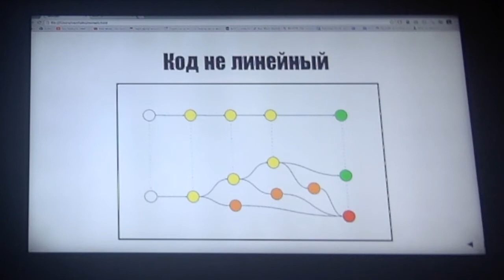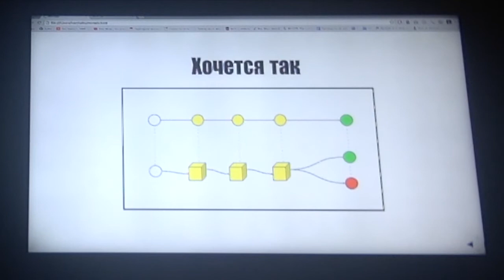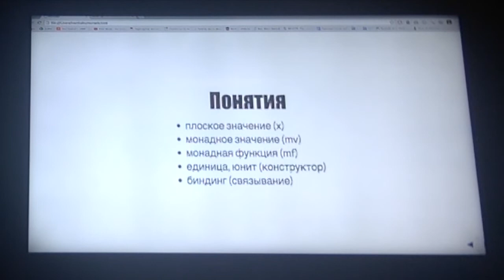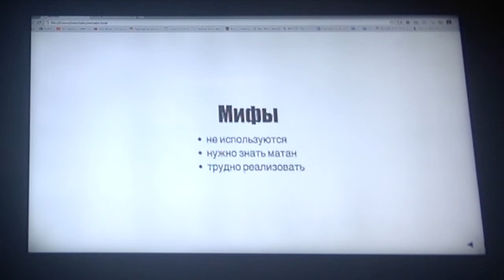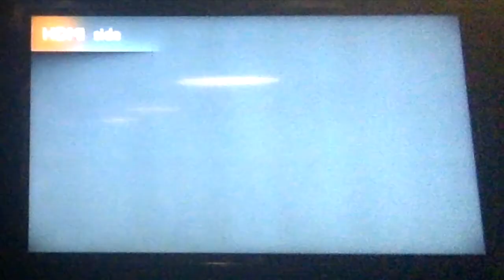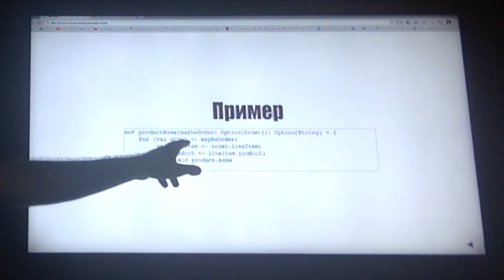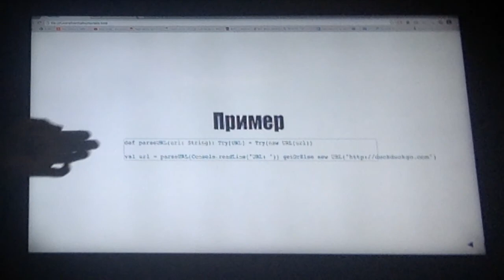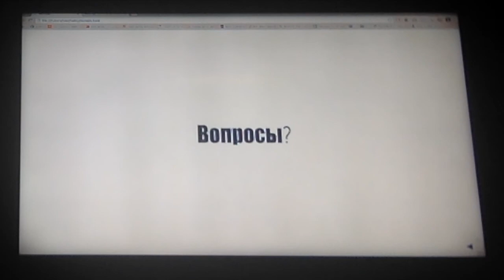Монады - Иван Гришаев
Иван Гришаев в клубе "Глубокий Рефакторинг".
"Глубокий Рефакторинг" - открытый клуб разработчиков и профессионалов IT-индустрии Воронежа, организующий доклады на профильные темы